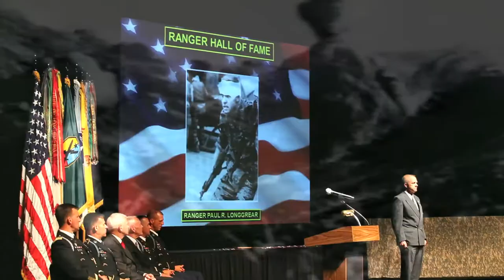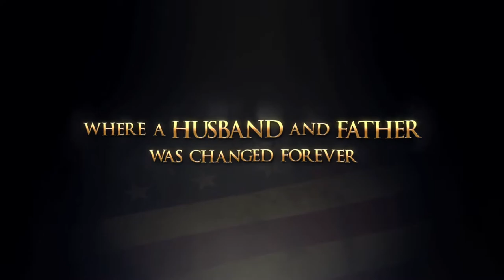The Man Left Behind: Now Available on DVD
Paul Longgrear was sent to Vietnam to command an elite combat unit of the U.S. Army Special Forces. At home, his wife tended to their newborn daughter and dutifully kept her promise to pray for her husband at war. The prayers never really meant much to Longgrear until the early morning hours of February 7, 1968.

Trapped in a concrete bunker with seven other Green Berets and surrounded by a determined enemy using tanks for the first time in the war, Longgrear retreated to a corner of the shattered bunker and prayed his first real prayer. He knew death would come for him, so he prayed that God would take care of his wife and child.

He counted his last 19 rounds of ammunition. Eighteen were for the enemy. The last was for him.

Longgrear miraculously survived the battle, but he knew his life would never be the same ... because he had to leave a man behind.

The Man Left Behind chronicles the return of U.S. Army Col. (Ret.) Paul R. Longgrear to the battlefield at Lang Vei, Vietnam, with his wife and three children. Cameras follow the family as they explore Vietnam, seek understanding about the war, and learn how the conflict created in their husband and father the man he is today.

The film is narrated by actor Terence Knox, best known for his roles on St. Elsewhere and Tour of Duty, television's first Vietnam War drama. Order the DVD at Amazon or at the official site for The Man Left Behind Movie.